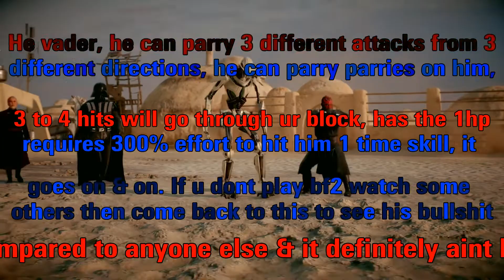Star Wars Battlefront 2 Heroes vs Villains 576: Annnd Fuck This Community!